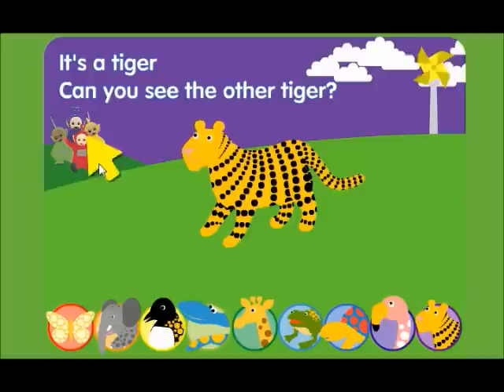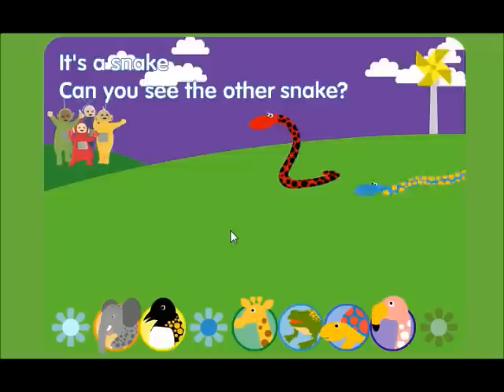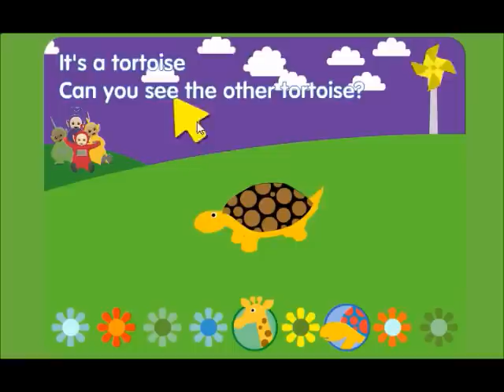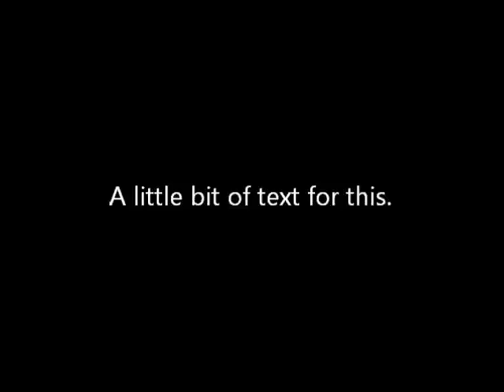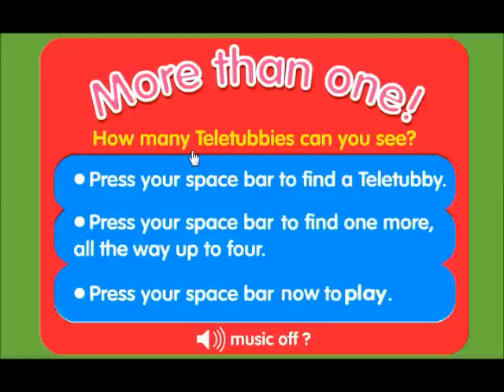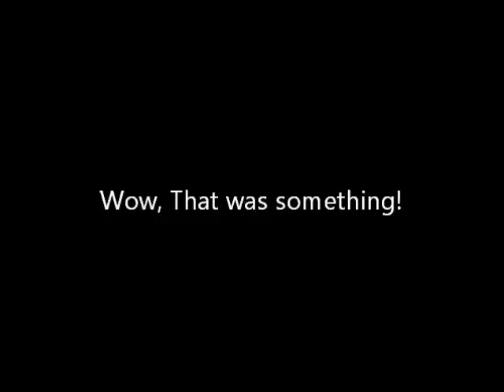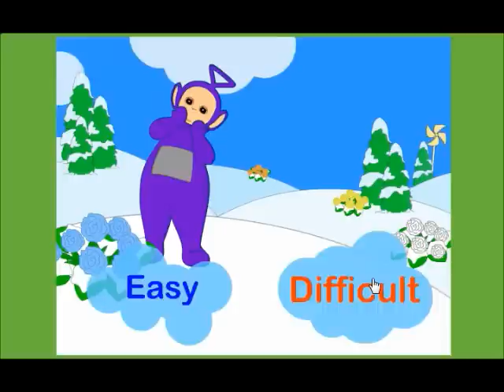Let's Play Teletubbie Games (Web Game)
Hope you got some time on your hands. this is long!